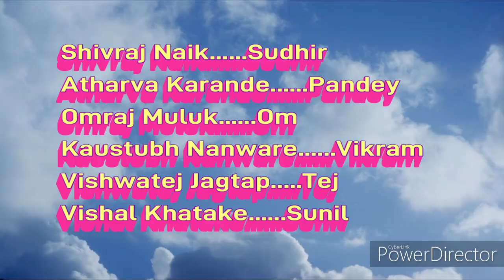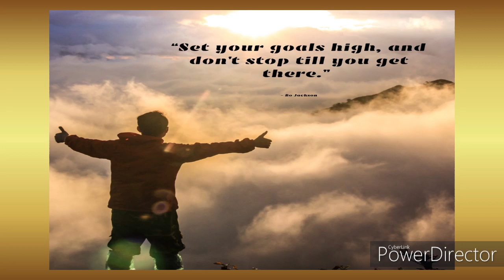Sky is not the limit-Short movie by students (Art Integrated Learning)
Art Integrated Project-Short Movie  by Students of class -IX
Story-Dialogues-Screenplay- Costume-Acting-Camera-Editing